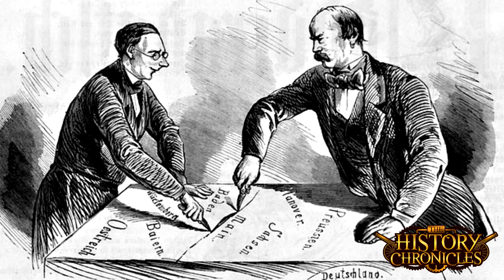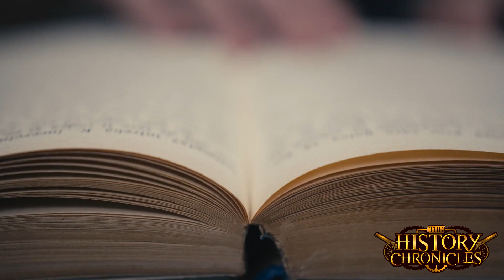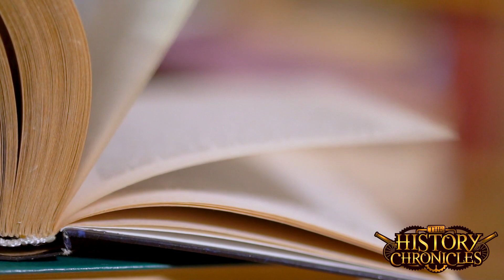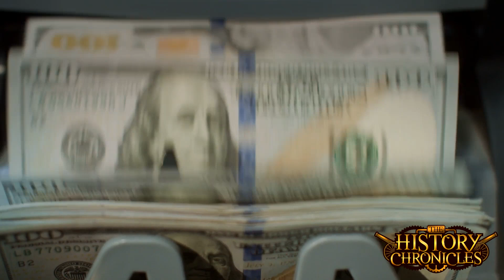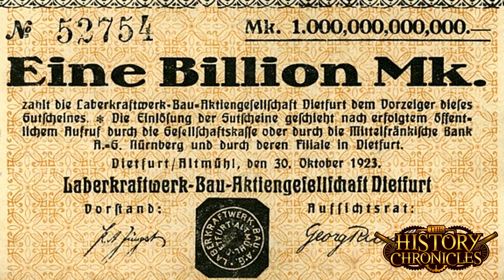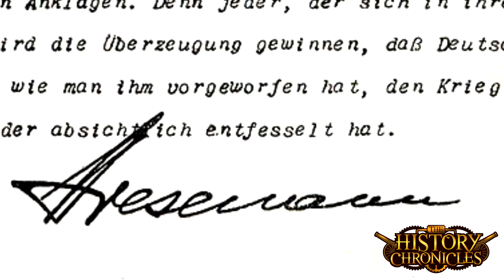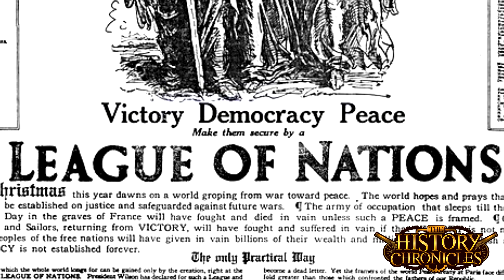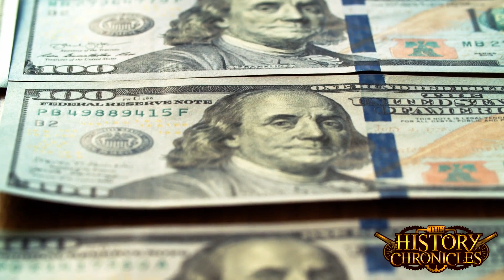Stresemann and the Weimar Republic